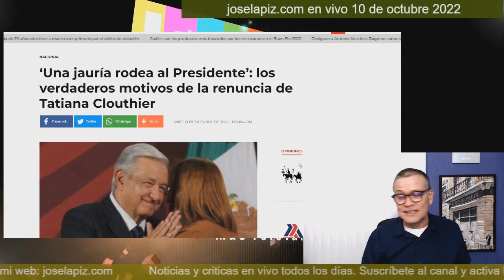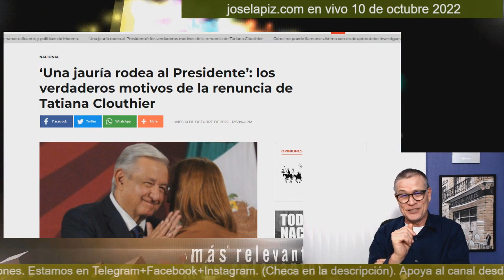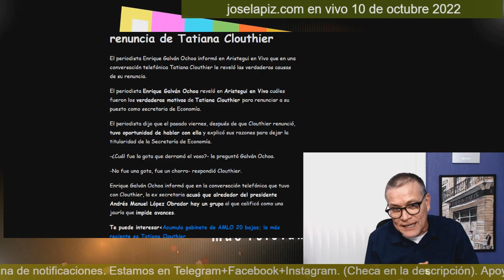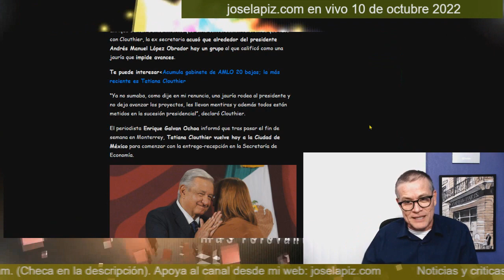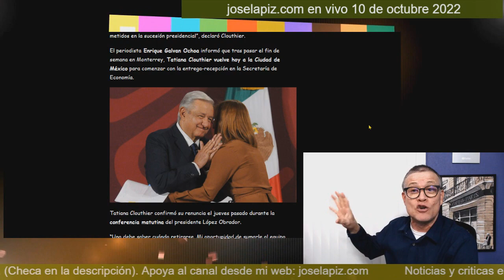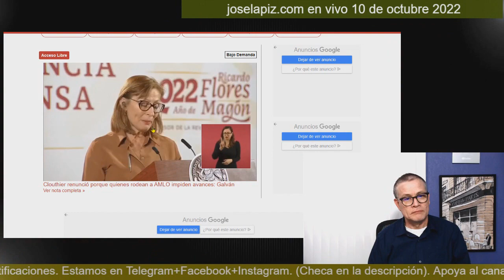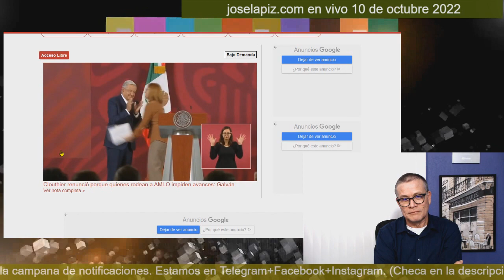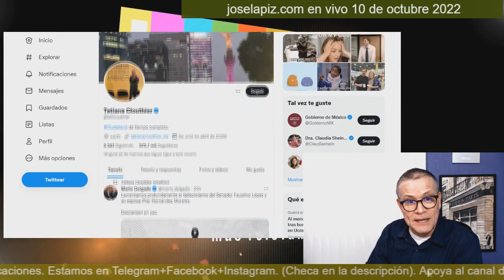El veneno de Tatiana Clouthier llegó a oídos de AMLO